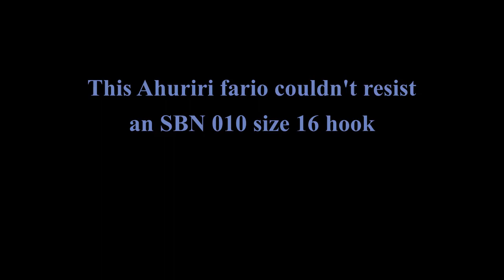Ahuriri Fario Likes This Sbn!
La nymphe à vue pure! L'eau étant très claire a rendu la prise de cette truite complquée. Heureusement j'avais mon arme secrète une SBN 010 taille 16!